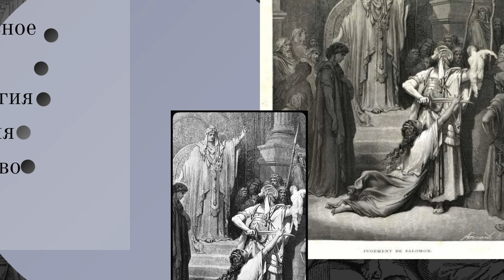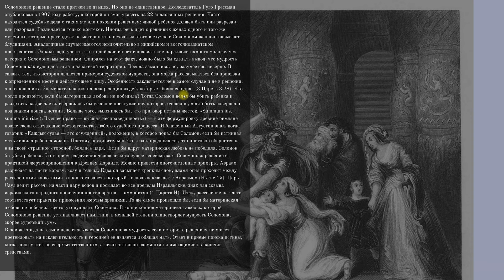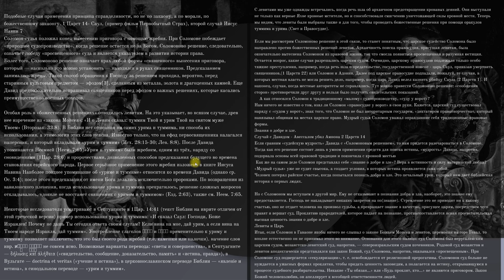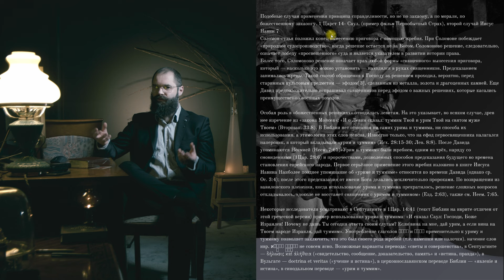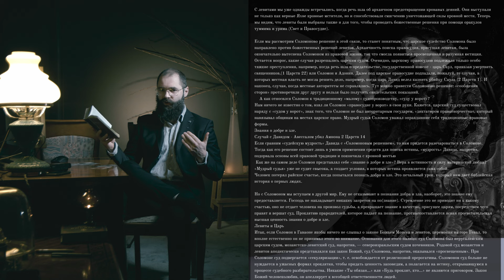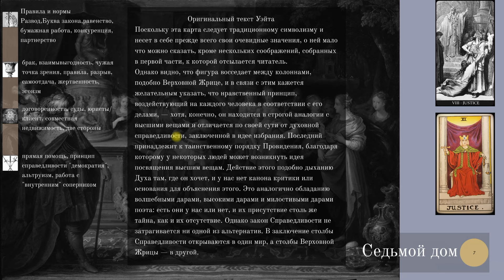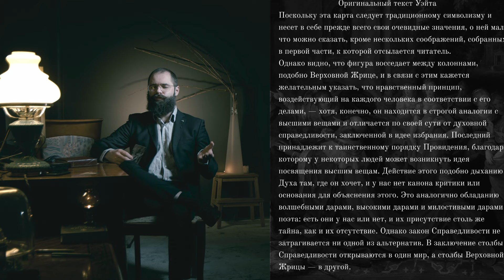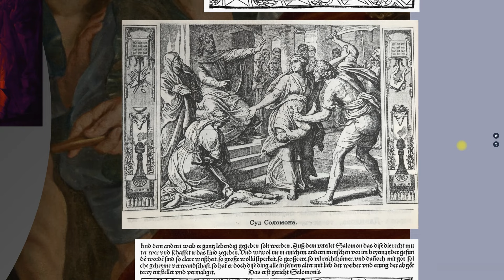Правосудие Таро Доре Соломон Библия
Приват Банк: 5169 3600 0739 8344
Эта лекция посвящена карте Правосудие (Справедливость или Юстиция) из колоды Таро Гюстава Доре. Она представлена сценой,  как мудрый судья Соломон разрешает трудное дело, выявляя скрытую истину без Божьей помощи.